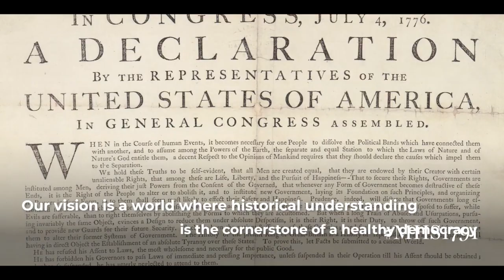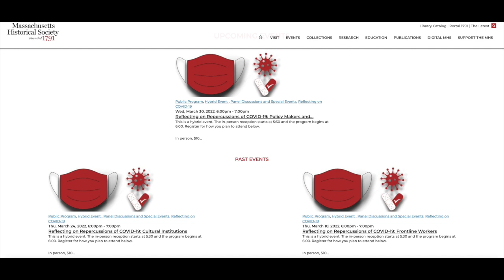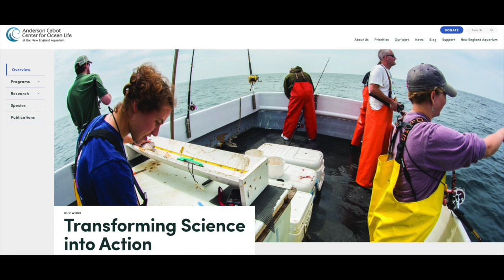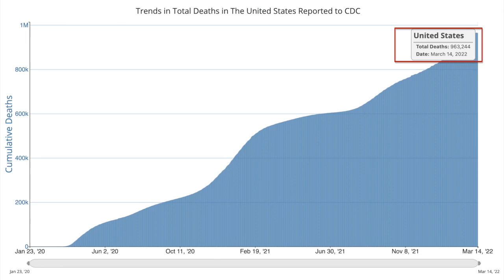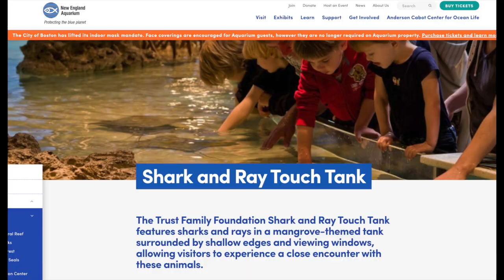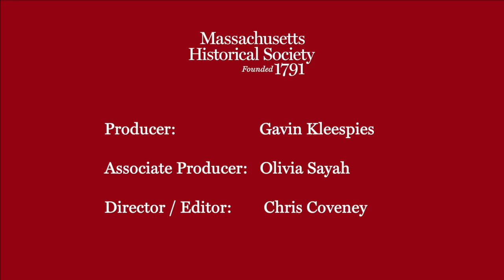Hybrid Event: Reflecting on Repercussions of COVID-19: Program 2: Cultural Institutions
-- Recorded  24 March 2022 at Massachusetts Historical Society --

Matthew Teitelbaum, Director of the Museum of Fine Arts, Boston
Richard Musiol, VP of   External Relations at the New England Aquarium
Catherine Allgor, President of the MHS

Cultural organizations have faced unique challenges during the last two years of the pandemic. Income from admissions disappeared as organizations closed their doors. Adapting to online offerings had unseen challenges and didn’t replace the income from visitors. Some institutions were forced to lay off staff, losing institutional memory, and faced a historically difficult labor market as they reopened. Join us as the heads of the New England Aquarium, Museum of Fine Arts, Boston, and Massachusetts Historical Society reflect on the difficulties experienced by cultural institutions of varying sizes and purposes throughout COVID-19.